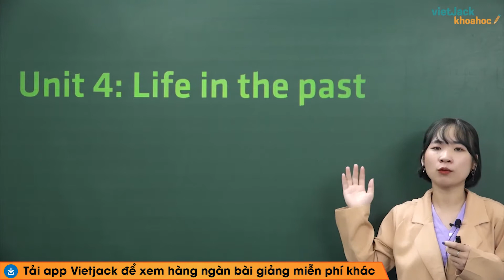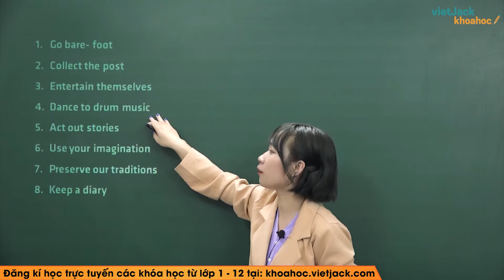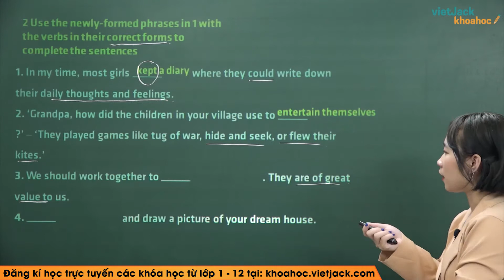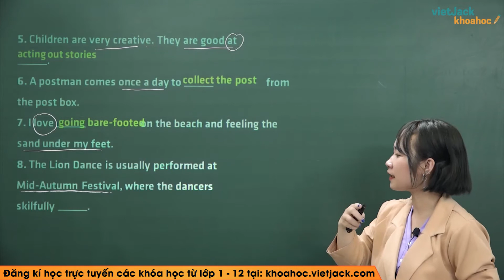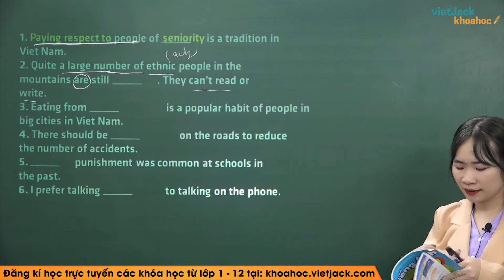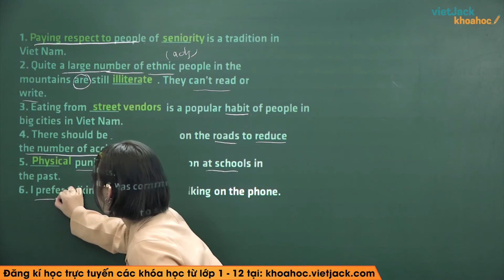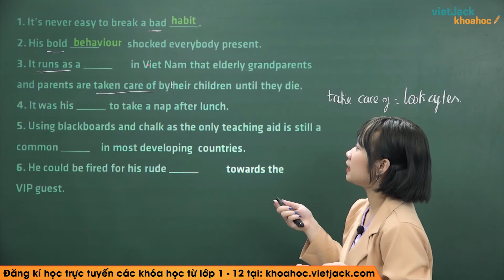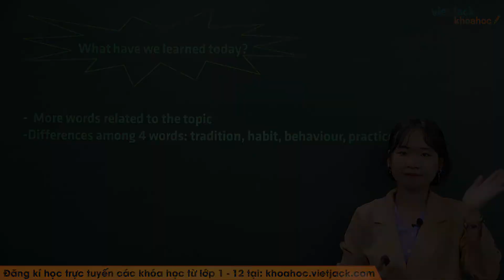Tiếng Anh 9 - Unit 4 Life in the past - A closer look 1 - Cô Phạm Thị Hồng Linh (HAY NHẤT)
Tiếng Anh 9 - Unit 4 Life in the past - A closer look 1

Video hôm nay, cô sẽ cùng các em tìm hiểu về bài Unit 4 Life in the past - A closer look 1 - một bài học quan trọng trong chương trình học Tiếng Anh 9. Trong video bài học này, cô sẽ  hướng dẫn các em nắm chắc kiến thức bài học. Bên cạnh đó cô sẽ giải chi tiết các một số ví dụ minh họa. Các em chú ý theo dõi bài học cùng cô nhé!

Bài học hôm nay gồm những nội dung chính sau:
00:00 Giới thiệu
02:23 1. Match a verb in A with a word/ phrase in B.
06:57 2. Use the newly-formed phrases in with the verbs in their correct forms to complete the sentences.
17:18 3. Choose a word/ phrase from the box to complete the sentences.
27:34 4. Complete the sentences with the right form of the words below.